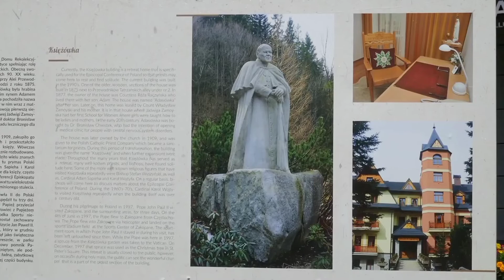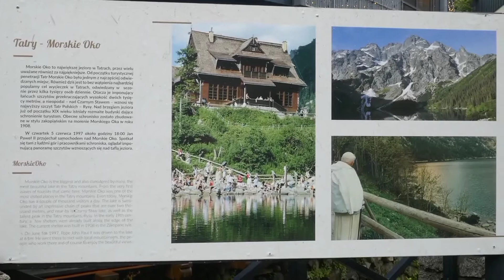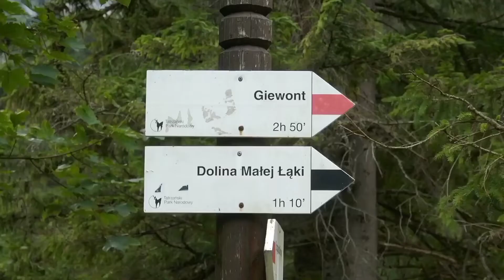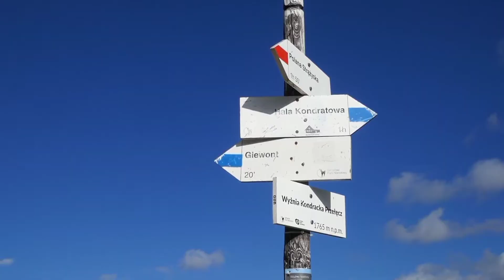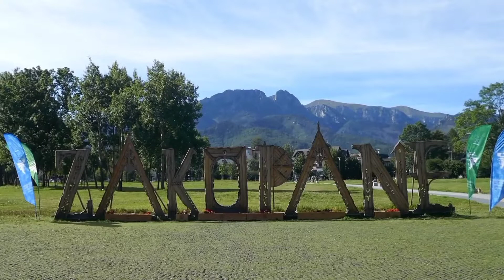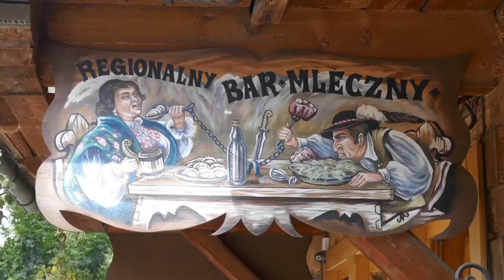Poland / Zakopane / Tatra Mountains